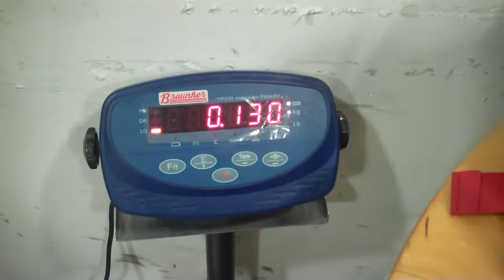12 PESAR LO QUE FLOTO